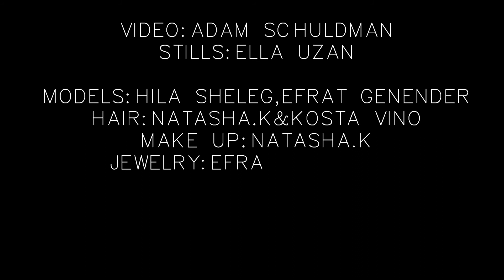Shimka Bridal boutique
Video:Adam Schuldman

Stills:Ella Uzan

Models:Hila sheleg and Efrat genender

Hair:Natasha.K & Kosta Vino

Make up:Natasha.k

Jewelry:Efrat Cassouto

Shoes:Roni Kantor

Vocals guitar & cover: Rona mayer

Mix sound and lead guitar: Assaf Tuvia